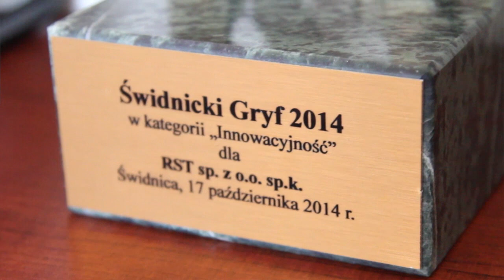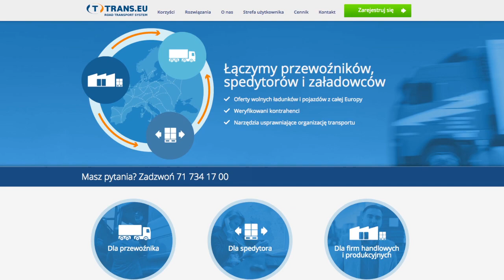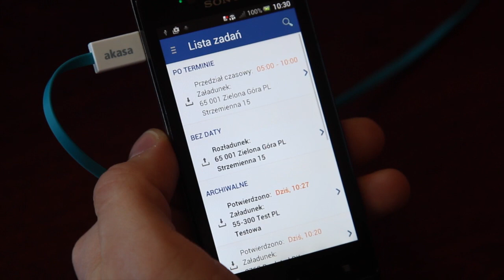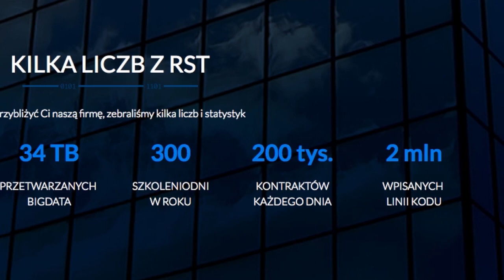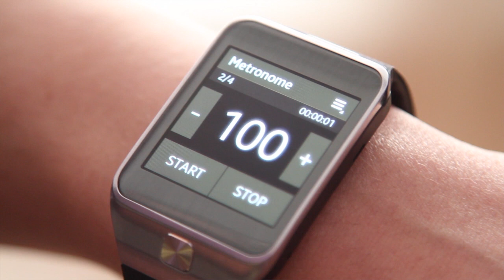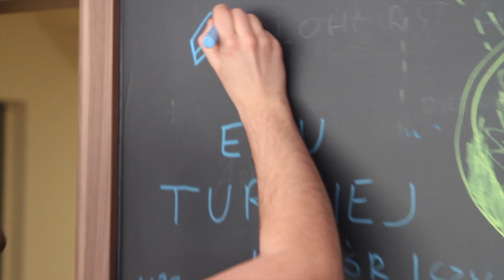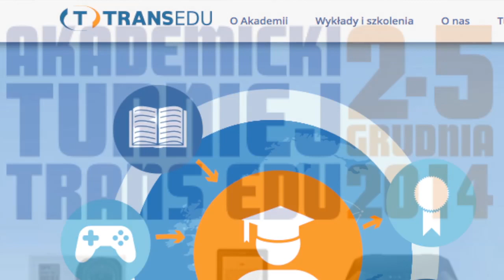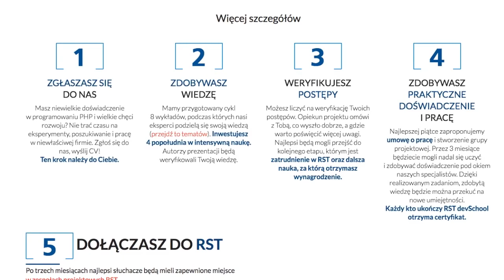Technologia RST - pomysły z życia wzięte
Wielokrotnie nagradzana firma RST ze Świdnicy m.in. Gazelą Biznesu, czy Świdnickim Gryfem to niezwykłe bogactwo pomysłów, przedsięwzięć i ciekawych produktów. O tym, jak powstała firma zajmująca się tworzeniem rozwiązań technologicznych i w czym tkwi klucz do jej sukcesu, opowiada Piotr Bar.